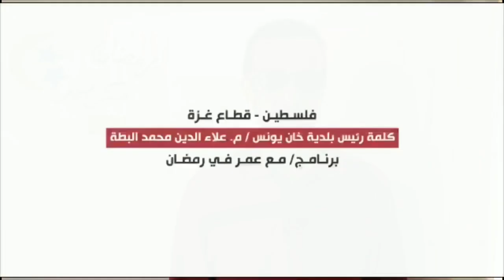الحلقة 10 / مع عمر في رمضان / من غزة العزة